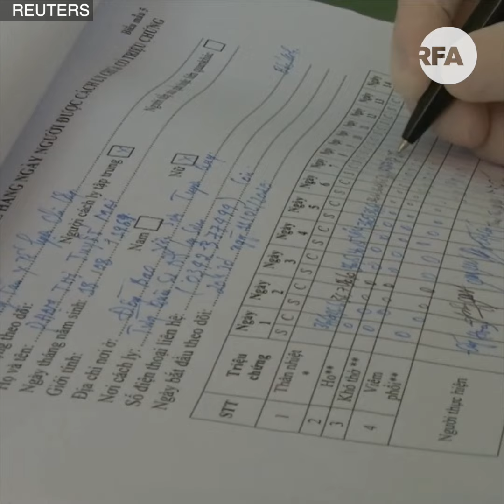Người trở về từ Trung Quốc bị cách ly: "Chúng tôi thấy rất thoải mái!'